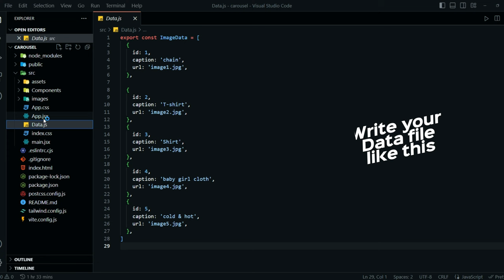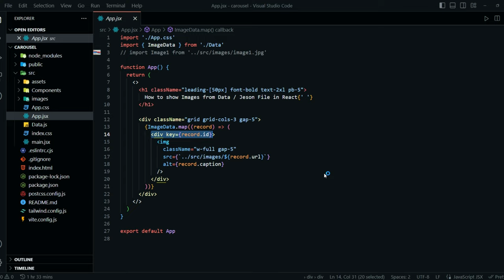React Js Read Image from JSON file. | Read Image from Local SRC file ReactJs.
In this example, we're importing the JSON file containing the image data and then using the "Data.js" file to access the image file. We're also using the "alt" property from the JSON file to add an alt text to the image for accessibility.